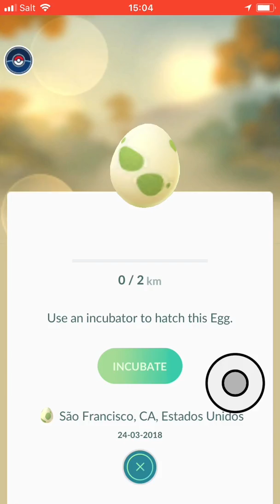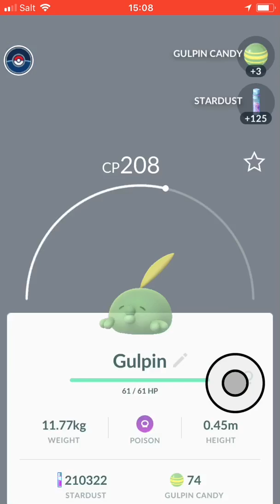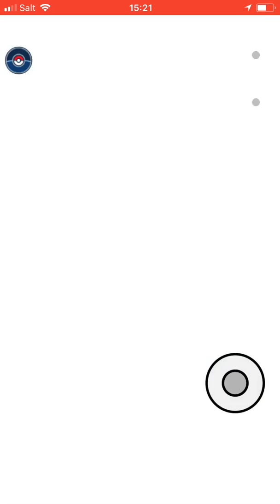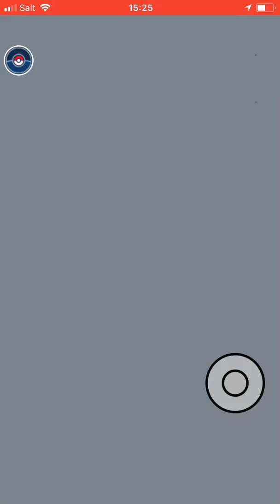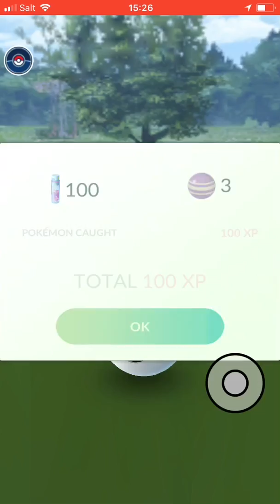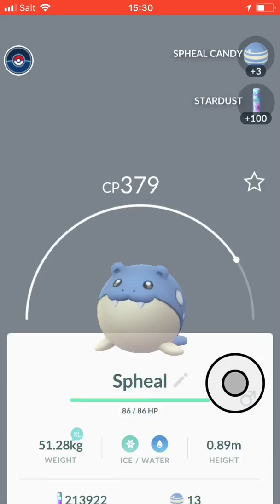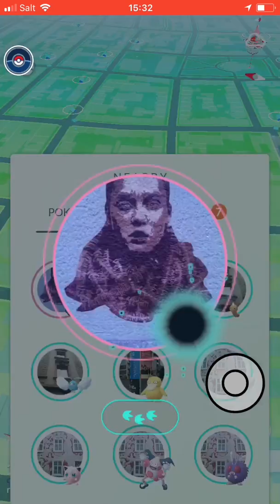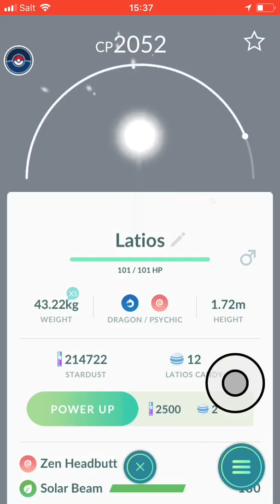POKEMON GO #20 | VENOMOTH E KADABRA SAO NOVOS NO POKEDEX (IOS/ ANDROID/ JOYSTICK/ PORTUGUÊS)